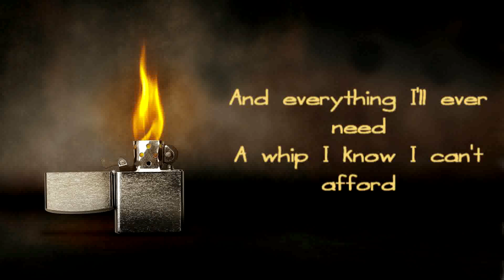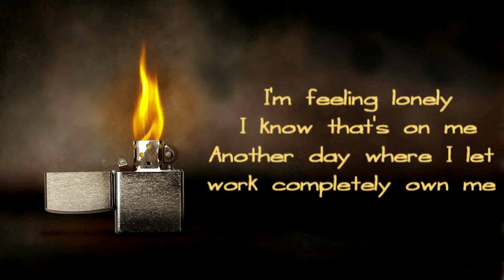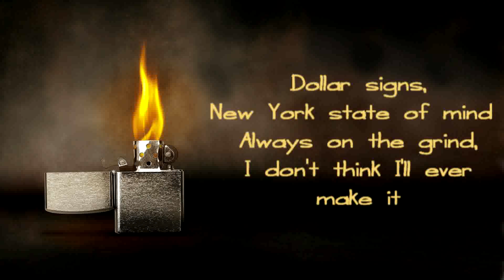updog - Dollar Signs [Lyrics on screen]